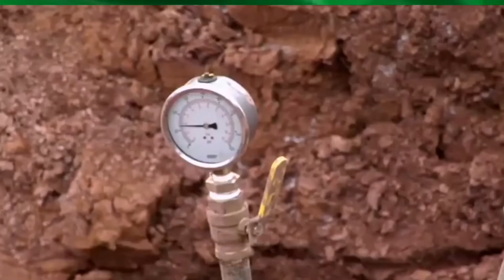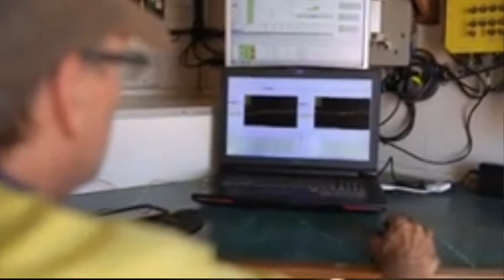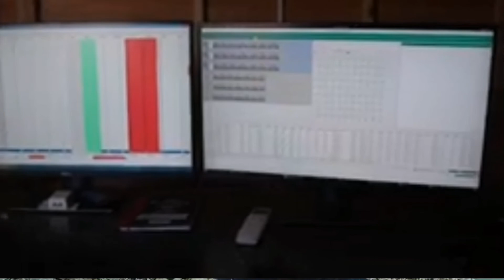ኢትዮጵያ አለምን ያስደነቀ የነዳጅ ክምችት አገኘች ከሁለት መቶ አመት በላይ ያገለግላል ተባለ. WOLLO MEDIA SERVICES ,ወሚሰ.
ታማኝ መረጃወችን የምናደርስበት ቻናል ነው.